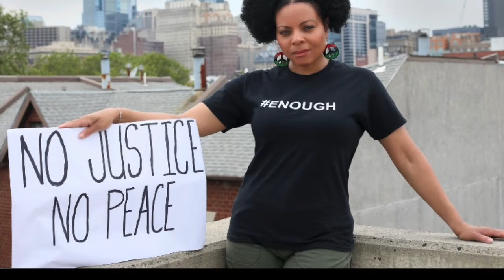No Justice No Peace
This song was written out of pure anger, sadness and passion. When our world was shut down due to Covid and the rioting and killing was at an All Time High. I pray we can heal from the madness and Unite but we must deal with the Hate first.

Credits: Singer Songwriter Sapphire
Music Composer: Tone Jones
Production: Heavy Music Studios
Videography: Don Way Films
Photography: Lia Bernisha